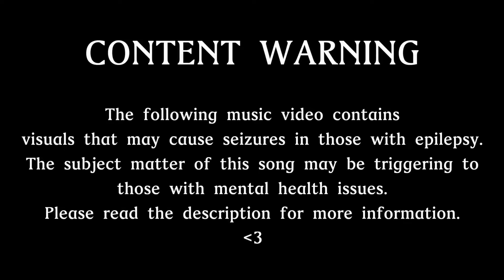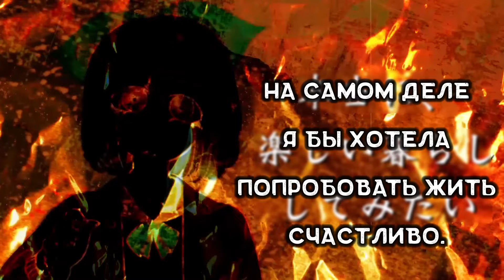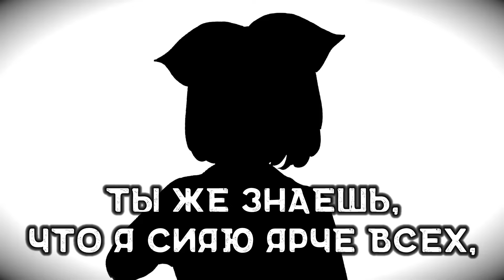Kagamine Rin - PYRITE GIRL (rus sub)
Really Introverted Producer (music, lyrics, illustration, video)

У азиатов есть искусство, где золотом чинят сломавшиеся вещи, например посуду, заколки и т.д., в Японии оно называется Кинцуги. Вот и Рин тут, вся побитая жизнью, залила себя золотом, чтобы восстановиться.
Пирит - это металл похожий на золото, но им не являющийся, в  своё время был назван "Золотом Дураков"